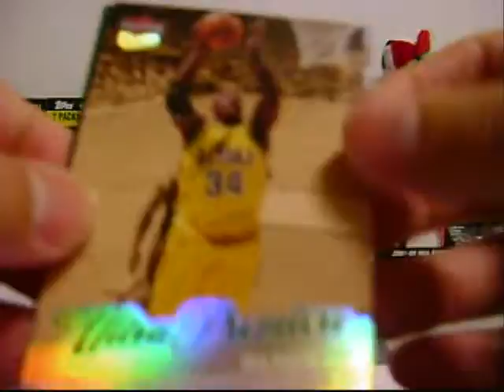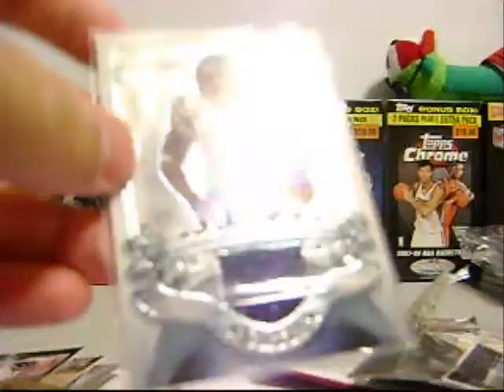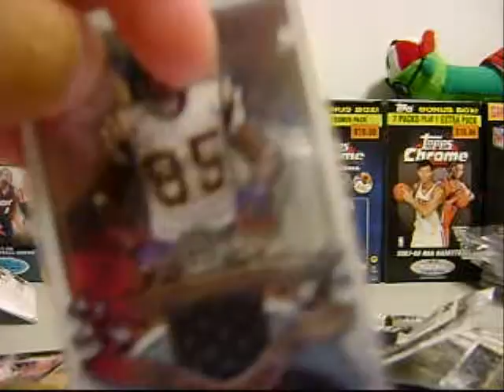Surprise Mailday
Thanks James.